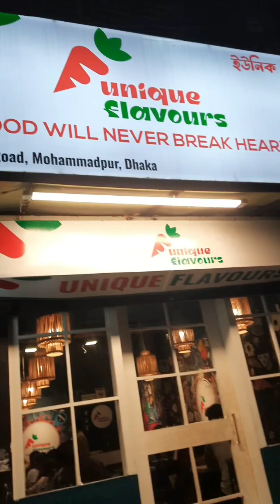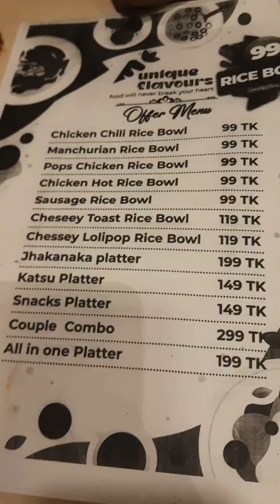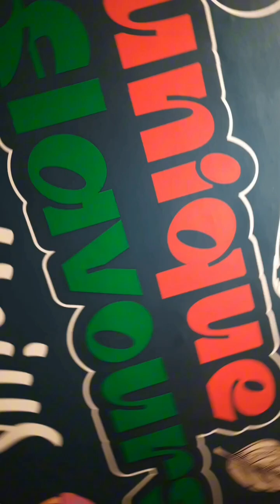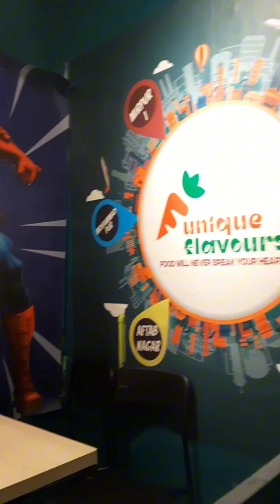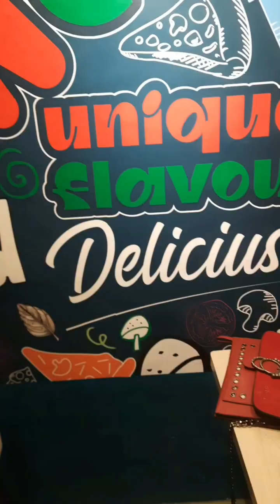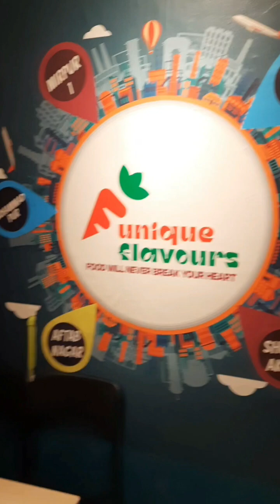HUNGOUT SPECIAL BLOG IN UNIQUE FLAVOURS AT MOHOMMODPUR NURJAHAN ROAD HOPE YOU GUYS ARE ENJOY